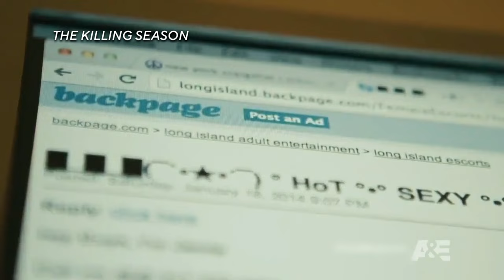Crime Nation | Gilgo Beach Murders | Seeking Justice | The CW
The Gilgo Beach murders not only garnered support for justice throughout the nation, but ignited the response of actors and filmmakers. New episodes of Crime Nation Tuesdays on The CW. Stream free now